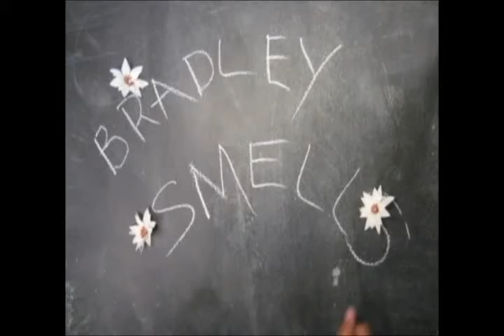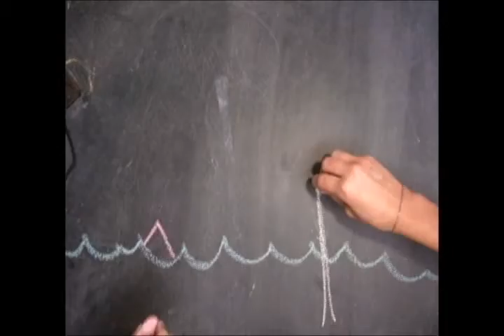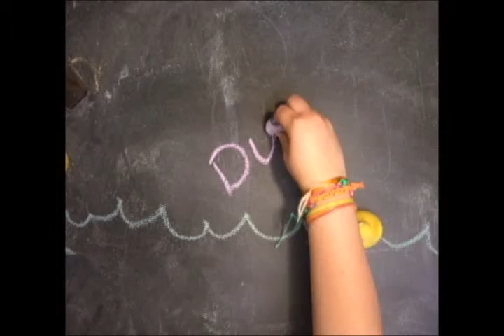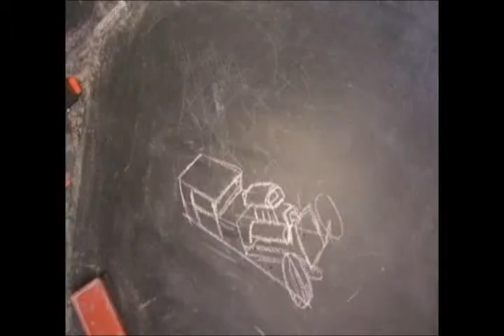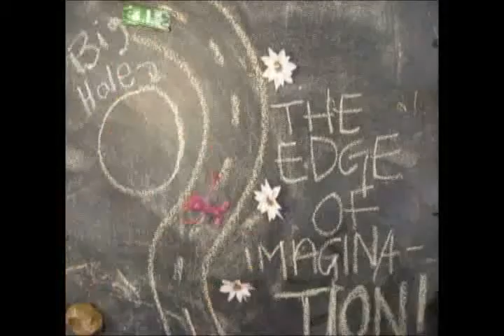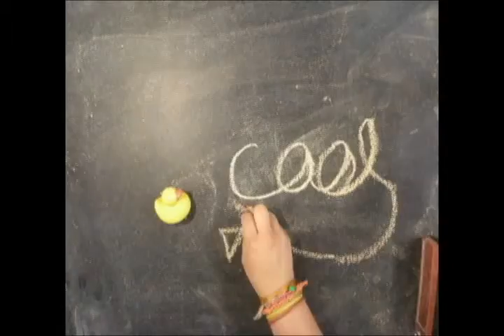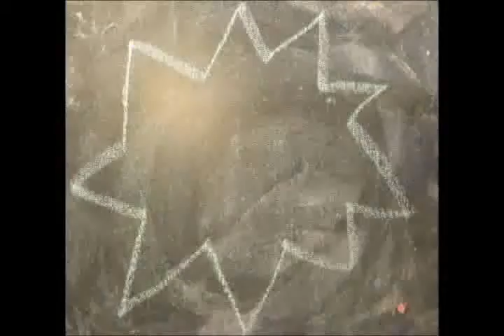San Marcos High School - day 2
stop motion animation created at San Marcos High School on May 6, 2009